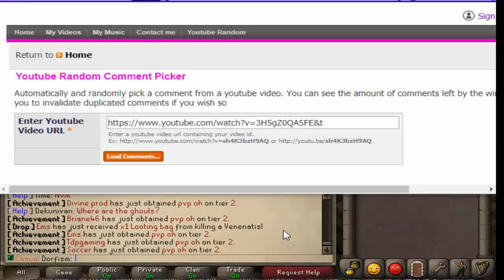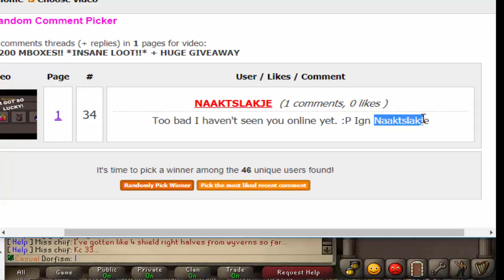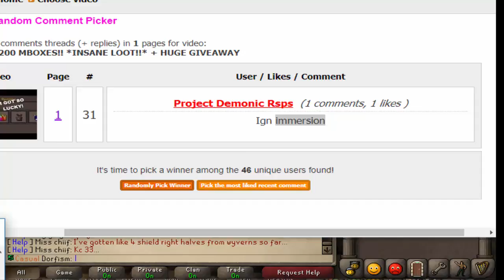COMPLETELY UNIQUE AND INSANE SLAYER PARTY SYSTEM IN RSPS!? + GIVEAWAY WINNERS PICKED!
Winners from previous video are:
Runtoheven
slade420
alexthethug
Big Ginger
holiday
ucow
Jigg
Naaktslakje
lucky1pure
immersion